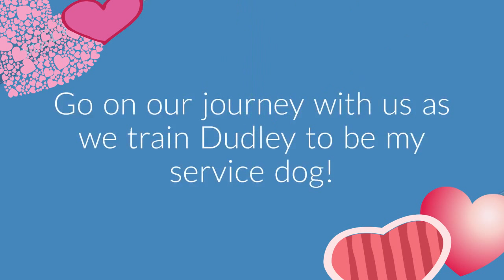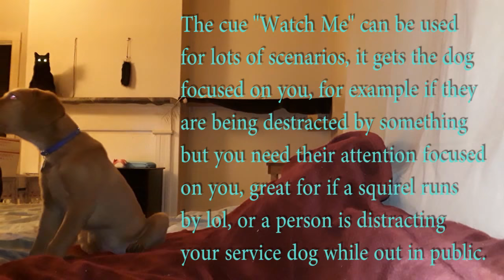Dudley's First Home Training Video! Puppy To Service Dog #1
WELCOME TO DUDLEY'S FIRST VIDEO!!!
Dudley is our purebred labrador retriever puppy who's being trained to be my service dog!  We actually got Dudley a day before New Year's Eve when he was 10 and a half weeks old.  Dudley, at the making of this video, is 13 weeks old.  What a cutie, am I right?!  At the time of uploading this video he's now 14 weeks and in the past week, we've had some super exciting news!  Dudley has been allowed one free class with our trainer who we were afraid we wouldn't be able to afford...this gives us some time while he's in this current class to come up with the funds for his next class!!!  We're SUPER stoked about this because as much work and effort and energy I can put into training Dudley myself, it's so much better for us to have that security of someone backing us up and telling us if we're doing it right.  I would HATE to get a year down the line with Dudley and see that he's not going to work out as a service dog because of something I did wrong with his training or something I didn't do that I should have.  Dudley actually had his very first "real" training session with our professional trainer today, Jan. 24th!  (I've been doing daily training sessions with him for about a week and a half at home but I don't feel like it's the same thing, our trainer has an AMAZING center and she actually knows what she's doing, whereas I'm solely Youtube videos accredited LOL, not to diss other owner trainers, service can legally be trained by their owners and can be trained AMAZINGLY well I might add, but my husband, Brian and I have never even owned a dog so we will feel more comfortable if we have a pro to back us up) Dudley did great today, I'm super proud of him!  I have one other training video I did that'll be up next, then I'll do a video talking about his training at the training center.  If you'd like to help support Dudley with getting his professional training classes, please go to
Dudley and I will be furever grateful.
P.S. I'm working on getting Duds an Instagram set up, bear with me as I get him his own social media accounts across various platforms so you guys can see more of Dudley and keep in touch with us.